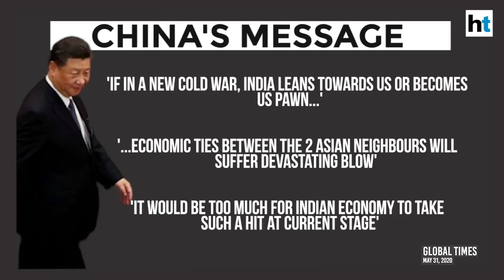Explained Trump's G7 offer for India, how it may help amid China standoff